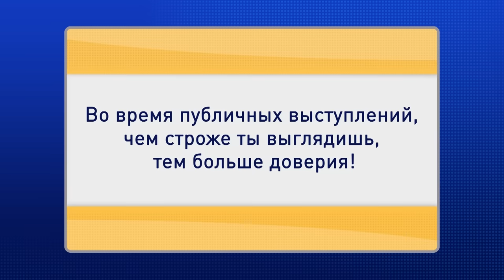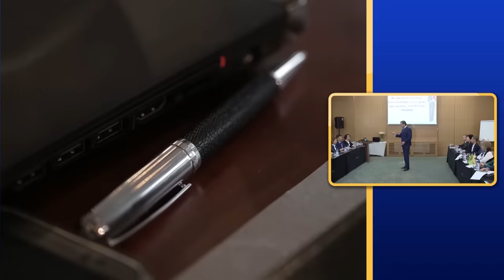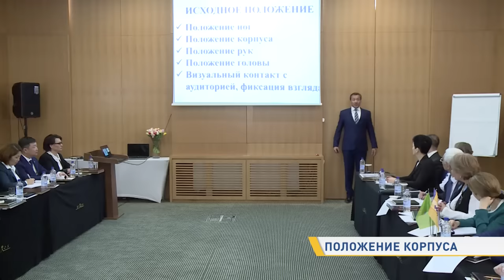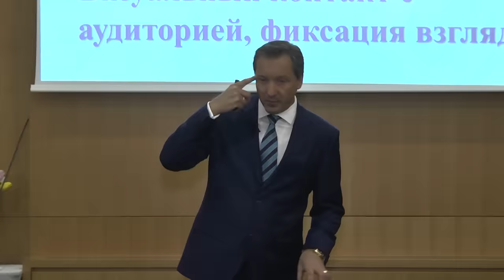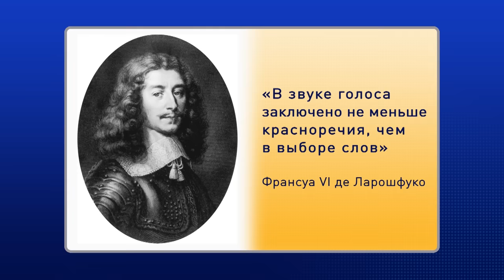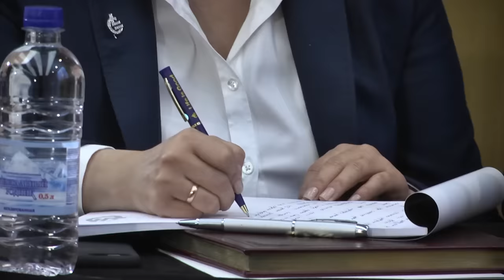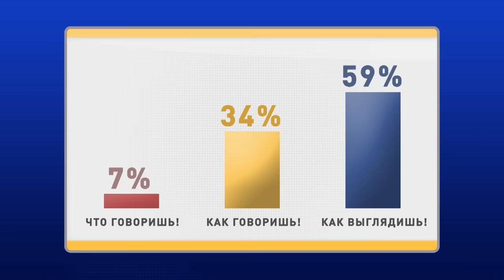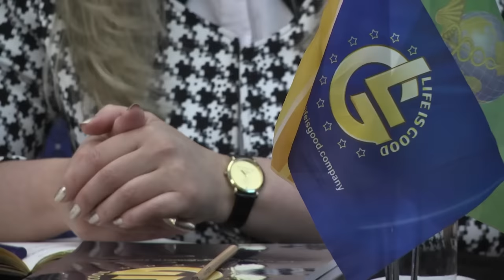ОРАТОРСКОЕ ИСКУССТВО лекция по риторике Роман Василенко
ПРЕМЬЕРА! “17 ТАЙНЫХ ЗАКОНОВ УСПЕХА”

Публичные выступления — это мощный инструмент в сетевом маркетинге. Поэтому каждый сетевой консультант обязательно должен овладеть ораторским искусством. Это первое, с чего нужно начинать новичку. Именно поэтому я так часто провожу обучающие лекции и мастер-классы по риторике. Они закрытые, попасть на них могут только партнеры LifeisGood, которые добились определенного успеха.

Поэтому я решил сделать видеозапись лекции по основам публичного выступления в финансовой сфере.

Для новичков это будет отличным подспорьем. Вы поймете, что это такое, с чего нужно начинать, как правильно себя поставить, как выглядеть, как правильно входить и поставить себя перед аудиторией, почему так важно готовиться перед выступлением, как говорить так, чтобы тебя с интересом слушали на протяжении всего выступления, как вообще учиться ораторскому искусству.

Если вы уже обучались ораторскому искусству, все равно посмотрите это видео. Проверьте, насколько вы все помните, применяете ли в жизни, насколько сильно вы выросли в проведении публичных выступлений.